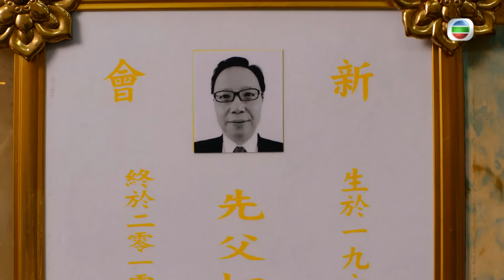[Eng Sub] TVB ក្រុមកម្លាំងពិសេស 21/25｜រឿងភាគហុងកុង និយាយខ្មែរ｜2022｜I've Got The Power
TVB រឿងភាគ - ក្រុមកម្លាំងពិសេស (I've Got The Power)｜Ruco Chan, Natalie Tong, Joel Chan｜TVBCambodiaDrama｜សាច់រឿងនិយាយពីមនុស្ស 5 នាក់មានថាមពលពិសេសរៀងៗខ្លួនដែលមិនធ្លាប់មានពីមុនមក ហើយបានបង្កើតភាពរញ៉េរញ៉ៃក្នុងជីវិតរបស់ពួកគេ ប៉ុន្តែថាមពលពិសេសនេះក៏ត្រូវបានប្រើប្រាស់ដើម្បីលើកតម្កើងគុណធម៌ផងដែរ។ តើថាមពលដ៏អស្ចារ្យនេះអាចប្រែក្លាយមនុស្សសាមញ្ញទៅជាមនុស្សអស្ចារ្យបាន ដូច្នេះតើវាជាពរជ័យទេ? ឬបណ្តាសា?